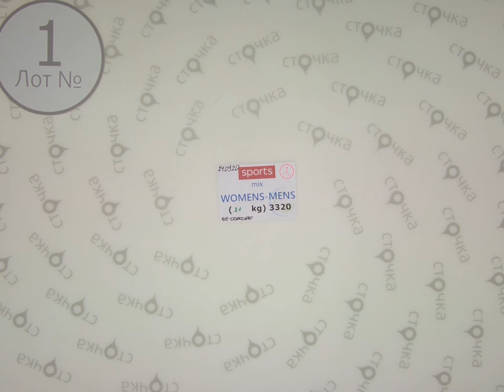SPORTS mix WOMENS MENS 1,УЦЕНКА !!!Цена за кг.: 18.48 евро,сток одежда оптом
SPORTS mix WOMENS-MENS  (лот №1)
Микс спортивной одежды (сток)
Страна: Европа
Сезон: Демисезон
Цена за кг.: 18.48 евро
Цена за мешок: 150 евро